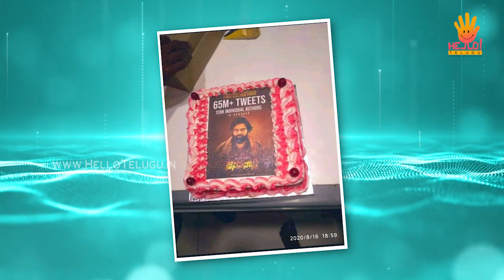Pawan Kalyan Birthday Celebrations | PK Fans | Hello Telugu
Pawan Kalyan, who will be celebrating his 49th birthday on September 2, is receiving birthday wishes in advance from his huge fan base.